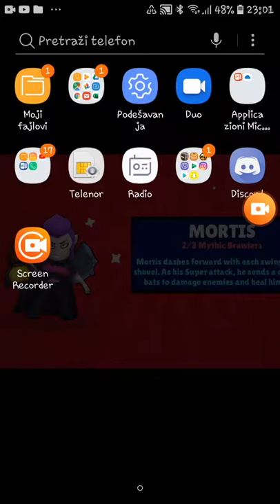Dobio sam spajka u brawll starsu 2#